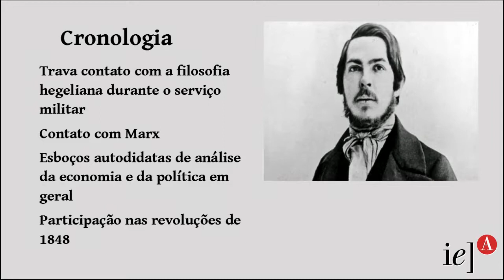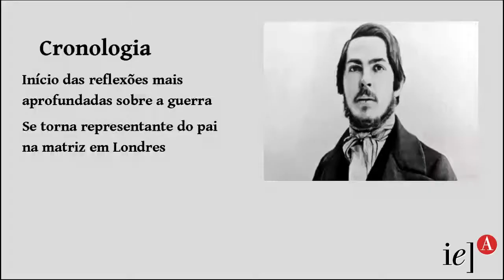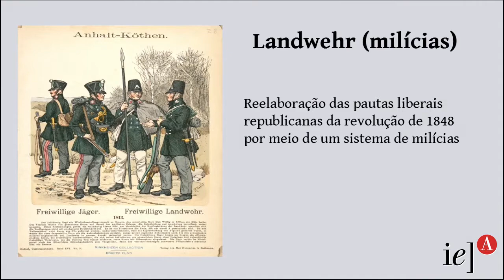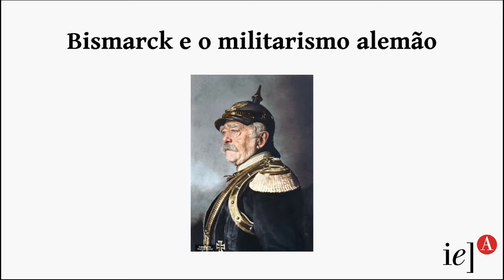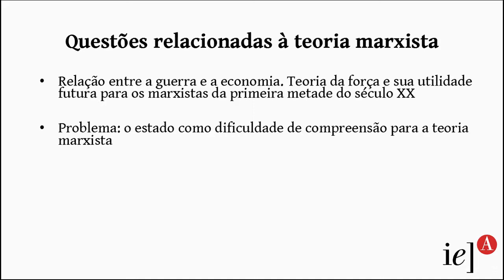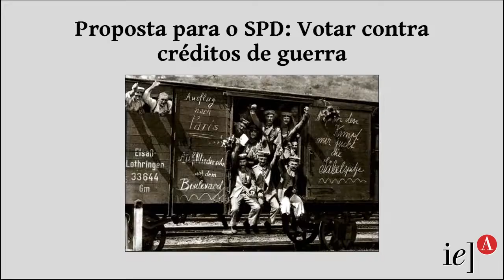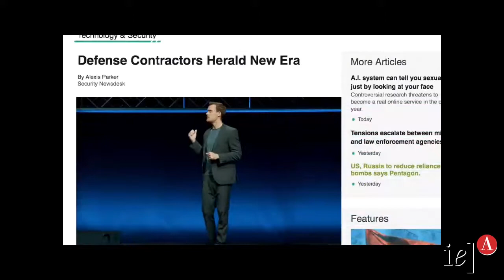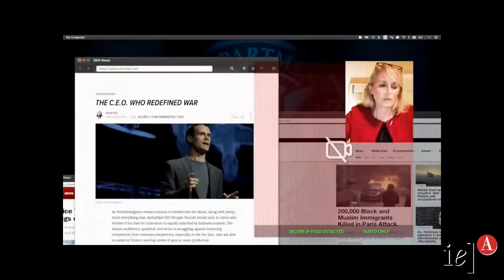Indústria Bélica Ontem e Hoje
Douglas Rogério Anfra, cuja dissertação de mestrado tem por título Friedrich Engels: guerra e política: uma investigação sobre a análise marxista da guerra e das organizações militares, falará sobre a organização do setor bélico “ontem”, tendo por base seus estudos prévios sobre o tema.

O Prof. Pablo Rubén Mariconda, que tem se engajado no estudo da cibernética e inteligência artificial (com seus diversos usos, inclusive na guerra), dará conta do debate atual e perspectivas que já se apontam, a partir da análise das tendências de hoje.